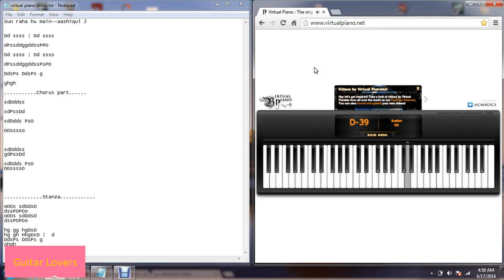Sun Raha hai na tu-Aashiqui 2 -Virtual Piano Cover